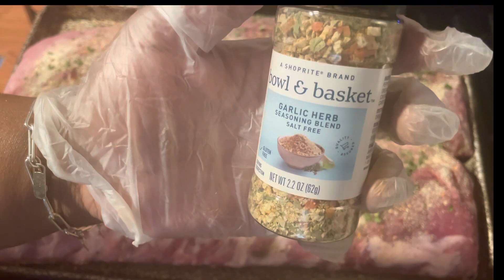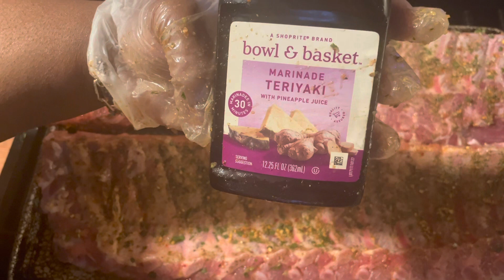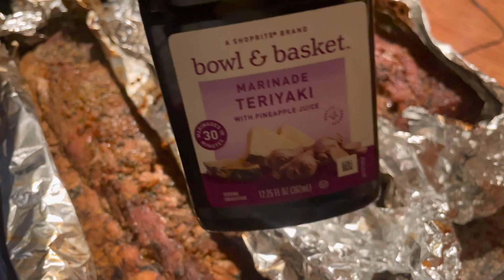Teriyaki Pineapple Glazed Baby Back Ribs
Today I’ve prepared my teriyaki pineapple glazed baby back ribs!

Prepared by wrapping them in foil and baked in the oven, with an end result of juiciness and tender ribs.

Follow along and make these for your family and Friends.

Here is your shopping list!

Baby Back Ribs
Sweet Baby Rays teriyaki Sauce
Sweet Baby Rays Honey BBQ Sauce
Teriyaki and Pineapple Marinade
Salt
Black Pepper
Onion Powder
All Purpose Greek Seasoning
Sazon
Salt Free Garlic and Herb Seasoning
Mrs. Dash Original
Olive Oil